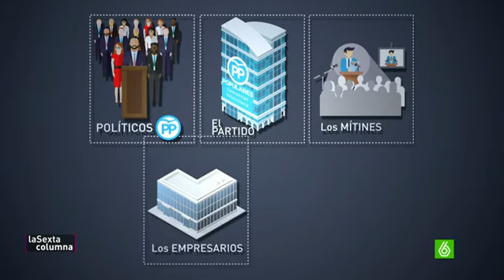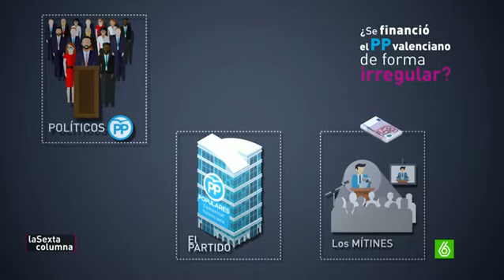El enriquecimiento de políticos y la financiación irregular del PP, los destinos del dinero robado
Los agentes investigan si parte de las comisiones de la operación Taula acabaron pagando las campañas de los populares valencianos. Las grabaciones de Marcos Benavent dibujan dos destinos para el dinero robado: el enriquecimiento personal de los políticos y empresarios implicados en la trama y la financiación irregular del PP de Valencia.